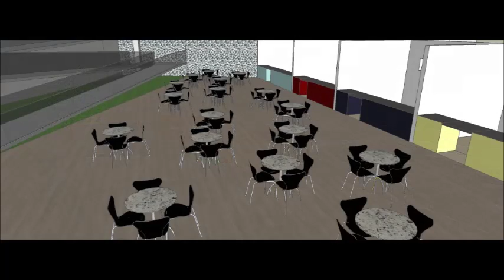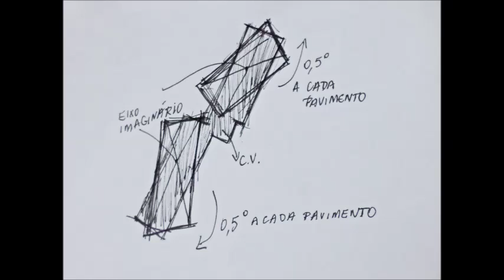Meu Filme Carmem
Trabalho a nível de estudo preliminar - Edifício de uso misto
Arquitetura e Urbanismo FACET - Montes Claros - MG
2015